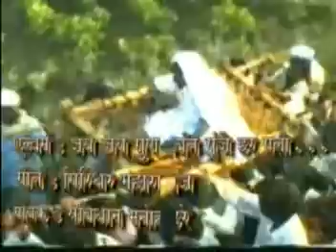बैसलाखाटे वर्ती छत्री काठी ती हाती gunvant baba song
baisala khate warti chatri kathi ti
singer// savidhan manware

{ GUNA BABA CHA DANKA N}
{ दर्शन घड़लया देवाँचा new bhajan}
{SHRI GUNVANT BABA SAMADHI MANDIR SAMPURNA AARTI